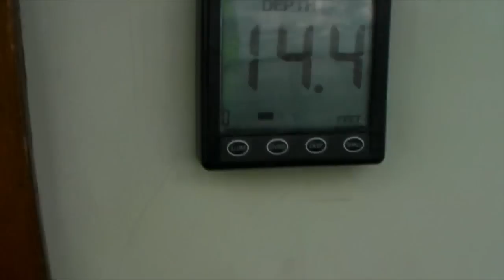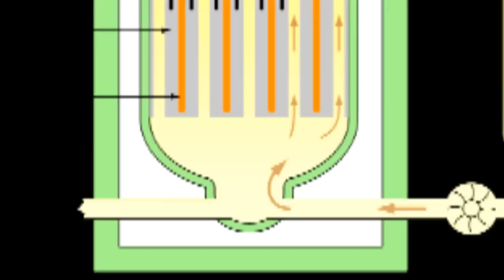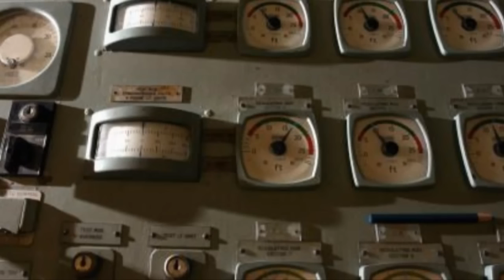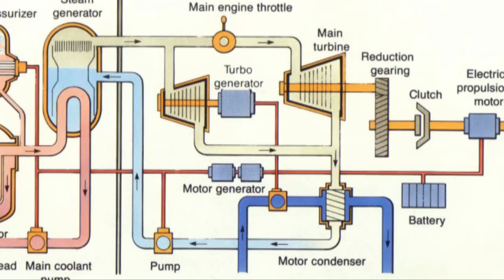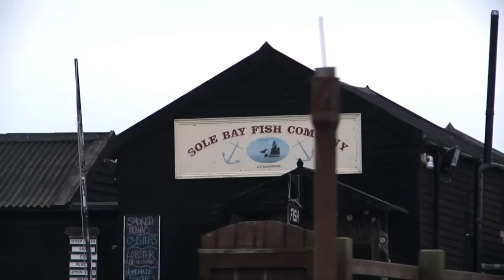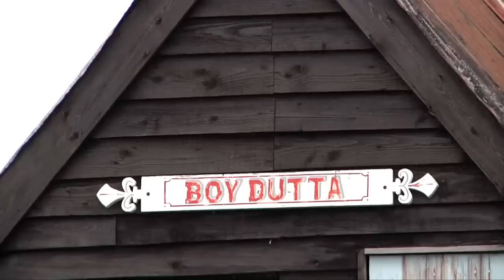KTL-144 film Alde-to-Southwold - ktl looks better on your telly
sailing around Britain - exploring every estuary and inlet - the whole story so far on the

dylan winter keepturningleft sailing around Britain East Coast

these films look better on your telly - and by buying the dvd you help to keep them coming - three sets available each double DVD set is four hours of great sailing films